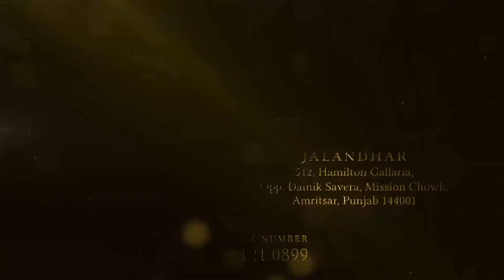Antim Ardass And Bhog S.Surinder Singh JI (Rumalyan Wale) CKD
latest news
punjab news